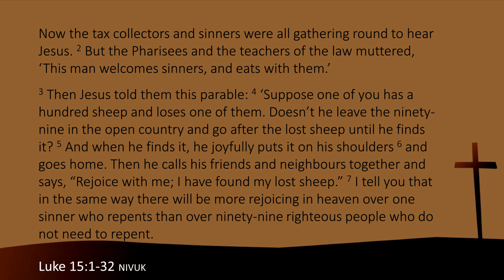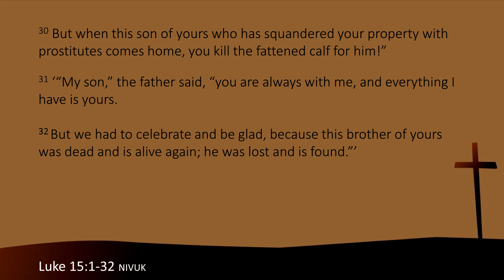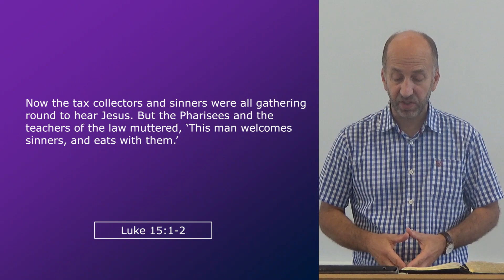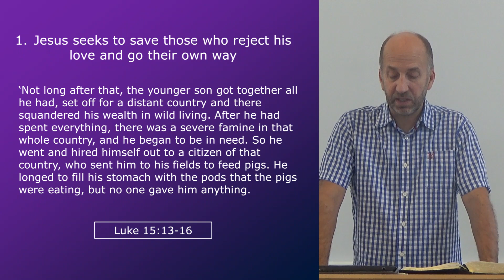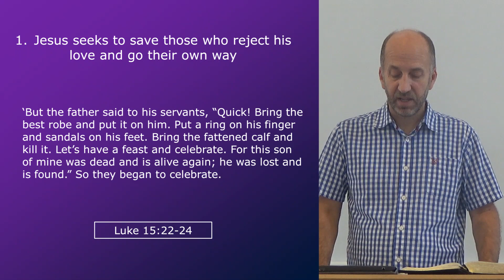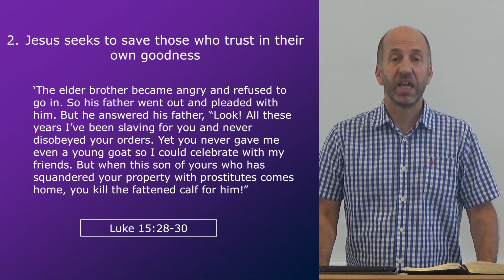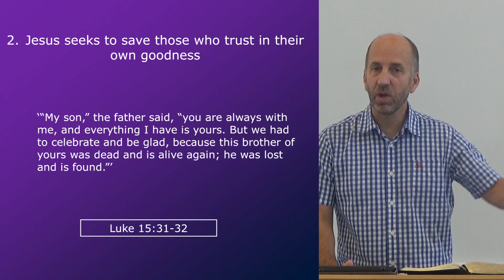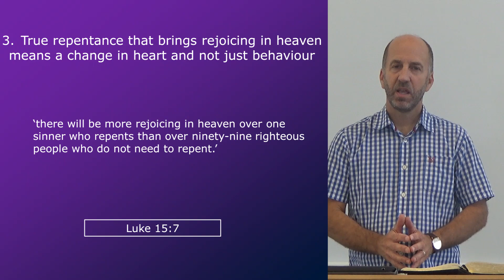Sunday 9th August 2020 - Sermon "The lost become found" - Luke 15:1-31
Neil Turton